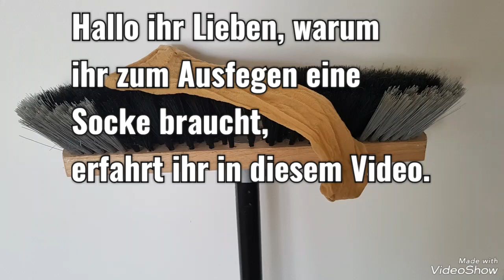🤯🔝WARUM du UNBEDINGT eine SOCKE für den BESEN brauchst ⁉️🤔👍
Hallo ihr Lieben,  heute zeige ich euch,  warum ihr eine Socke für den Besen braucht.

 von mir.
LG Sandy

Quelle: einfach und lecker
( mein Zweitkanal)

GRATIS BUCH :
passives Einkommen Kickstart: